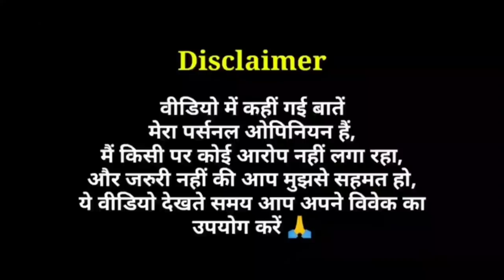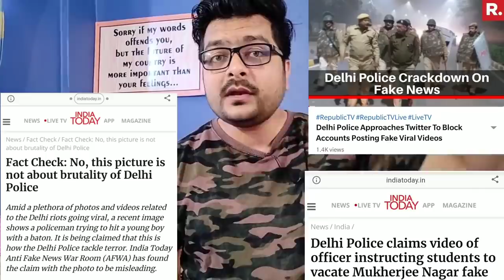Facebook, Twitter, YouTube का दोगलापन | CAA विरोधियों को बचाने की कोशिश !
Facebook and Twitter Algorithm